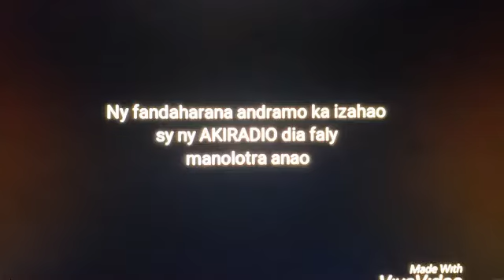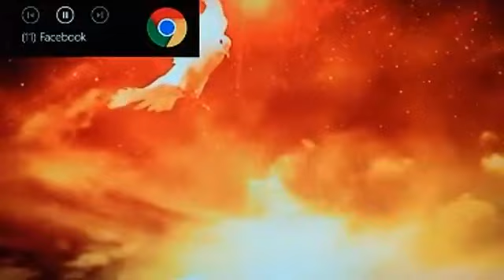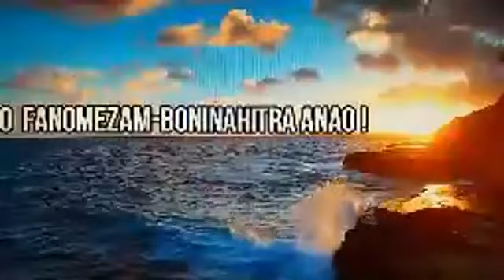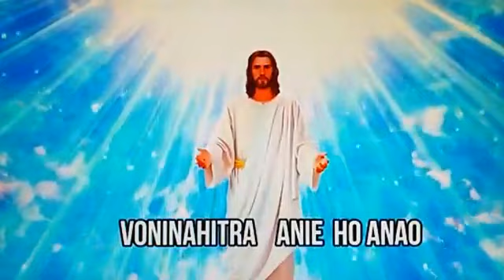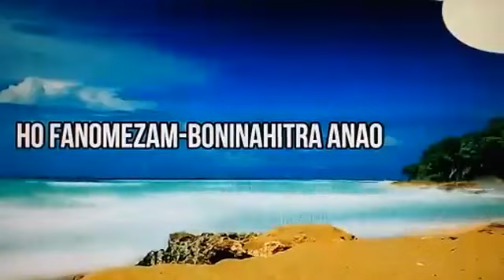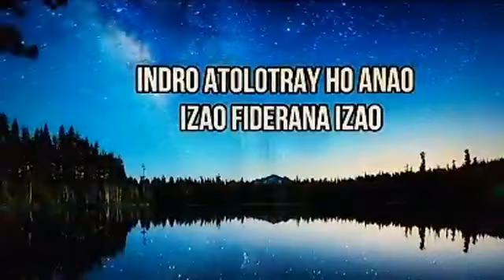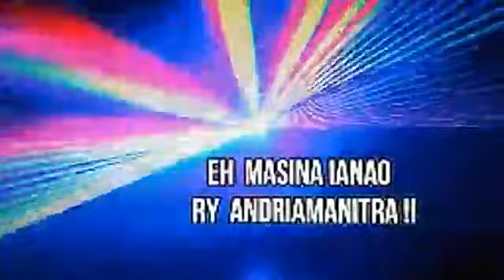Mifalia mandrakariva;Mifalia mandrakariva.Rodine.22/09/20.